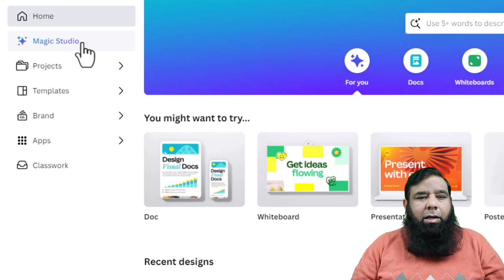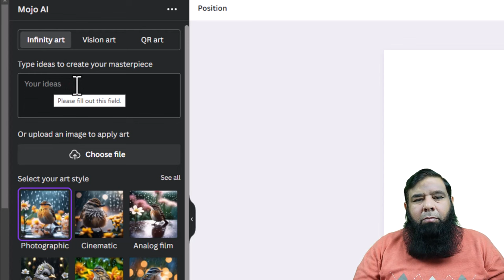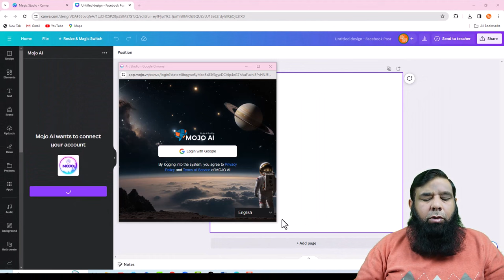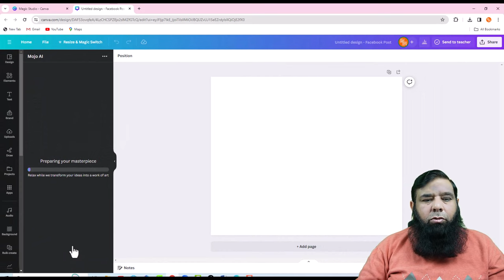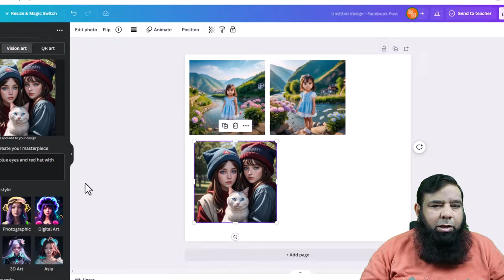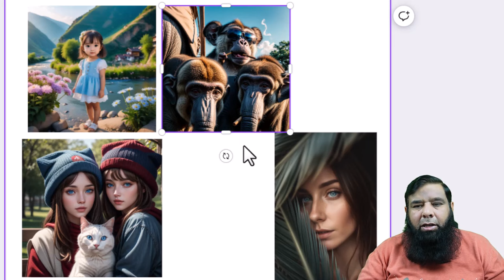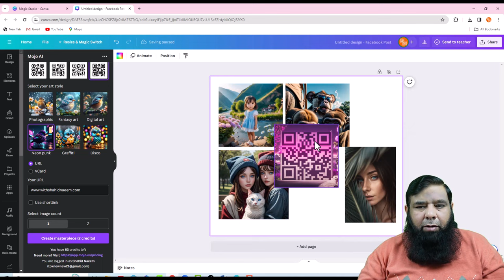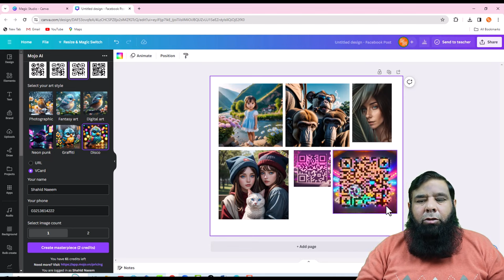Canva Magic Studio Unleashed: Text to Image AI, Design Automation & More! | Shahid Naeem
Feeling creatively stuck? Unleash the power of AI with Shahid Naeem's ultimate guide to Canva Magic Studio: your one-stop shop for instant design inspiration and effortless content creation.

Dive into:

🪄 Text-to-Image Alchemy: Watch your words transform into stunning visuals with Canva's AI image generator. ✨ Generate unique graphics, illustrations, and backgrounds - no design skills needed!
** Magic Design: Your AI Design Assistant:** Let AI suggest stunning templates that match your content and context. Instantly customize logos, social media posts, presentations, and more - all in seconds!
✍️ Magic Write: Beat Writer's Block: Brainstorm captivating captions, product descriptions, and even blog posts with AI's writing suggestions. Say goodbye to blank pages and hello to content magic!
** Boost Your Workflow:** Discover hidden AI features like Magic Resize, Magic Eraser, and Background Remover. Automate tedious tasks and focus on what matters - creating!
Shahid Naeem takes you on a deep dive into Canva Magic Studio's powerful tools, showcasing practical tips and tricks to level up your creativity.  This is your chance to:

Unlock endless design possibilities
Save hours on content creation
Impress your audience with unique visuals
Embrace the future of design with AI
Ready to unlock your creative potential? Watch Shahid's video and witness the magic of Canva AI!

Best Regards :
Shahid Naeem